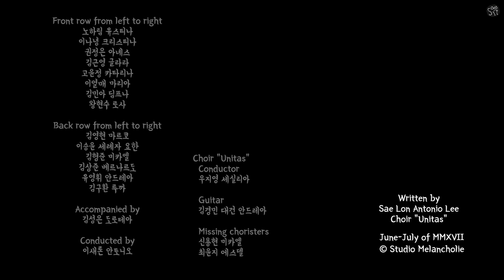[Choir Unitas] Voces et fiet Unum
"Voces et fiet Unum" is a piece written and performed by the youth community at the Church of the Holy Family in Shin-gok 2 dong, Diocese of Uijeongbu, Korea, to celebrate the 20th anniversary of the establishment of the church.

It carries a heartfelt and candid text that reflects unique and various shapes of expression on faith. Although sung by the youth choir "Unitas," this expression of faith does not only represent the youth but also the whole community of faith at the Church of the Holy Family, by incorporating various devices such as using an inclusive language, a prayer excerpt, values that are held in esteem, etc.

The tune was commissioned also to be inclusive in various musical styles. For instance, the piece is comprised of three different sections: a Gregorian-like chant, hymn-like part song, and CCM-like refrain. This represents the inclusivity of styles that are roughly symbolizing "past, present, and future."

We certainly hope you enjoy our unique form of proclaiming our faith. We would also like to thank those who has helped along through this project.

May the peace of Christ be with you all!

Behalf of Choir "Unitas,"

Sae Lon Lee

Singers
노하림 유스티나
이나녕 크리스티나
권정은 아녜스
김근영 글라라
고윤정 카타리나
이열매 마리아
김민아 딤프나
왕현수 로사
김영현 마르코
이승윤 세례자 요한
김형준 미카엘
김상준 베르나르도
유영휘 안드레아
김구환 루까

Accompanied by
김성은 도로테아

Conductor-in-residence
우지영 세실리아

Missing choristers
신용현 미카엘
최윤지 에스델

Translated text

Jesus, Mary and Joseph who formed the Holy Family,
please, pray for us.

You are the One who keeps new faith and hope.
You are the One who stands still in the midst of despair.
You let us learn humility and love through each other.
Allow us to be Christ-centred Christians in our everyday life.

As it was in the beginning is now and will be for ever,
you may not be seen but protect us.
you always stay with us sitting down at the lowest place.
you defend us against all odds at any moment.
you warmly embrace us wherever we are.

As we who are different become one body in Christ,
our voices shall become one.
As our dark and broken hearts are healed in Christ's light,
our sorrow shall become one.
As you let us realize bliss of sharing,
our love shall become one.

let our voices turn to you!
As the broken bread was once a whole one,
let our voices be one yet again!

Amen!